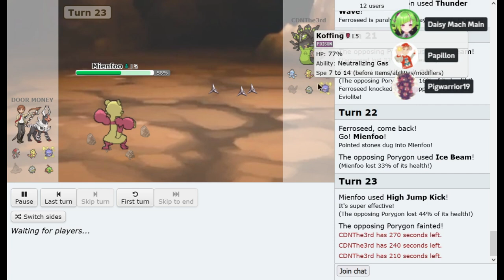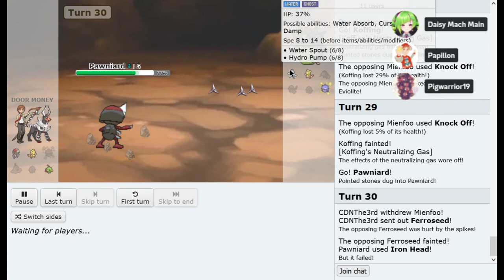LC Championships Semifinals DOOR MONEY vs Osh (LIVE) ft. Papillon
2022 has come to an end, and the playoffs for the 2022 Little Cup tournament circuit is underway! Today we watch live the semifinals game between DOOR MONEY and Osh. Enjoy!